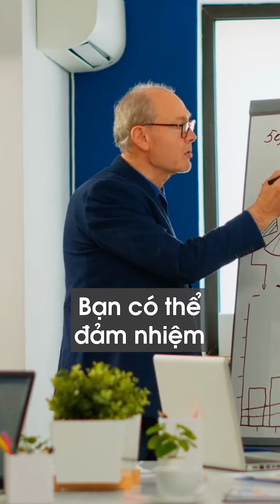Tại sao doanh nghiệp càng nhỏ càng khó điều hành? | Why smaller businesses are harder to run?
Dù là doanh nghiệp lớn hay nhỏ thì cũng đều phải đối mặt với những vấn đề thông thường như: huy động vốn, quản trị nhân sự, xây dựng thương hiệu, tăng năng suất lao động… Tuy nhiên, có những thách thức khác mà chỉ những doanh nghiệp nhỏ mới phải đối mặt còn những công ty lớn thì đã từng trải qua.